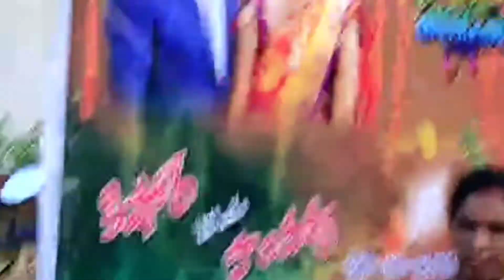మా పెళ్లి వసంతాలు ll Memorable Fun 😊 moments ll Very happy revised with my memories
మా పెళ్లి వసంతాలు ll Happy moments